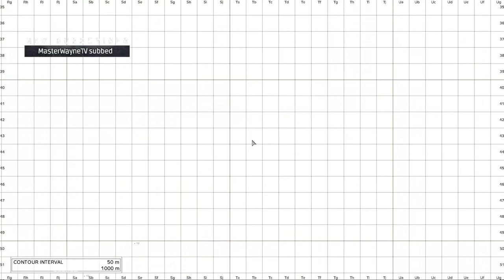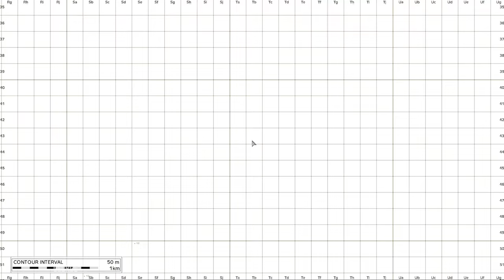This HUGE New York City Map has the WILDEST Interactions!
Someone has recreated New York City in DayZ and it is incredible. This new DayZ map is a replica of NYC and we explore it and meet the locals.